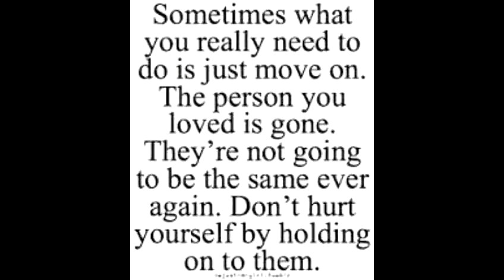SHIP OF WAR - music movies